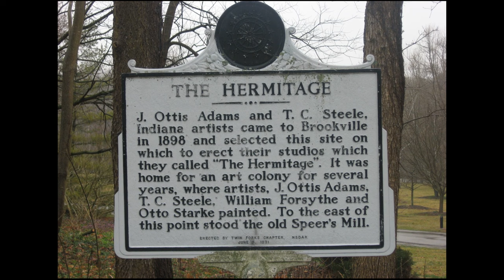John Ottis Adams (1851-1927) - American impressionist painter and a member of the Hoosier Group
John Ottis Adams (July 8, 1851 – January 28, 1927) was an American impressionist painter and art educator who is best known as a member of the Hoosier Group of Indiana landscape painters, along with William Forsyth, Richard B. Gruelle, Otto Stark, and T. C. Steele. In addition, Adams was among a group that formed the Society of Western Artists in 1896, and served as the organization's president in 1908 and 1909.

Musics:
A Kiss For Amanda
DJ Williams